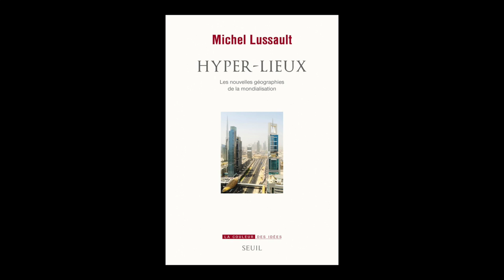Michel Lussault - Hyper-lieux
Michel Lussault vous présente son ouvrage "Hyper-lieux : les nouvelles géographies politiques de la mondialisation" aux éditions du Seuil.